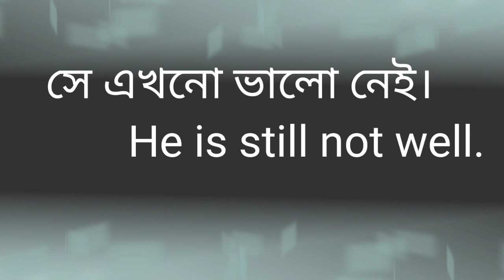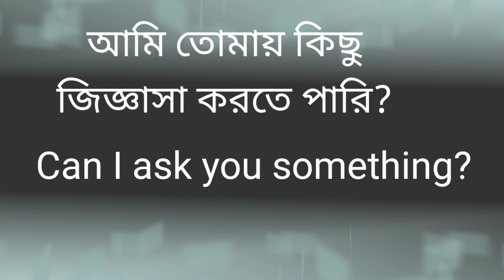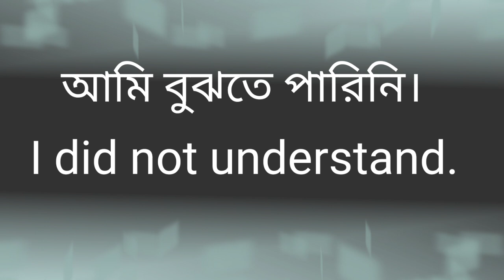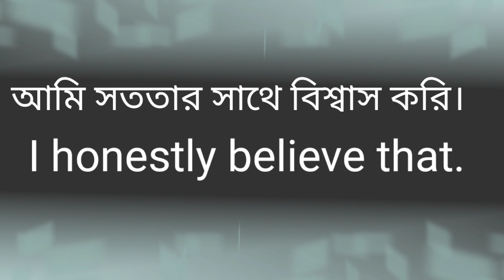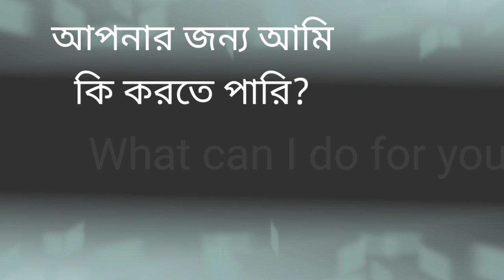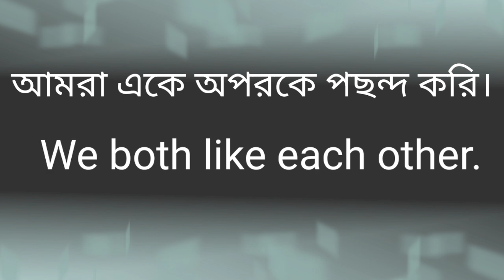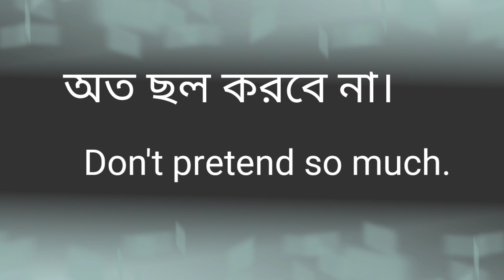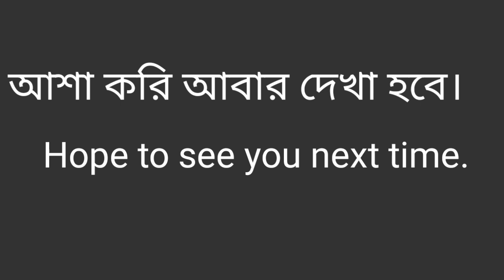English speaking practice, How to English easily,how to speak English with confidence,ইংরেজিতে কথা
English speaking practice, How to English easily,how to speak English with confidence,ইংরেজিতে কথা,বাড়িতে স্পোকেন ইংলিশ শেখার ভিডিও। How to learn spoken English at home. How to speak in English
Easy Spoken English. স্পোকেন ইংলিশ। ছোট ছোট ইংরেজি বাক্য।  অনর্গল ইংলিশ বল এই ভাবে।

who where what when how wh words দিয়ে কিভাবে কোশ্চেন করবে। How to make questions in English